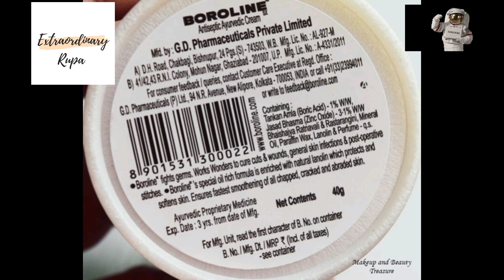BOROLINE REVIEW 😎💯🧿🌠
Boroline is the best of the best. I have been using it since I was a little girl. Use it for dry skin, elbows, knees, chapped lips etc. A single cream and it works wonders. Minor cuts and scratches can be healed quickly too with this, as it is an antiseptic cream too. It has a beautiful fragrance. I try to use it every night on my hands and feet. It is very sticky so better to avoid on feet during the day. super cream, must must have. Is a tiny jar but lasts really long as you need a very less quantity every time.

Almighty blessings is always with you 😁